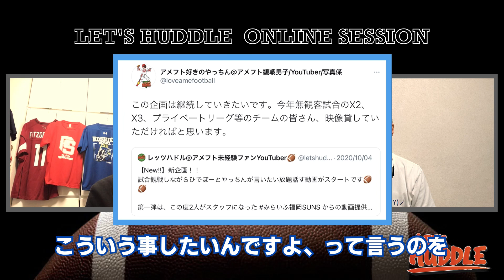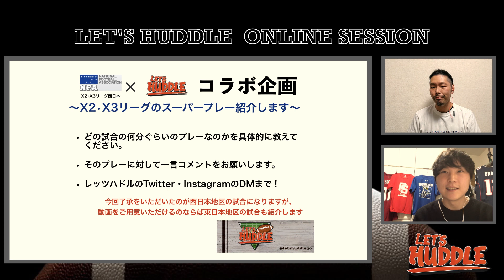社会人アメフト X2・X3リーグのスーパープレーを教えてください！